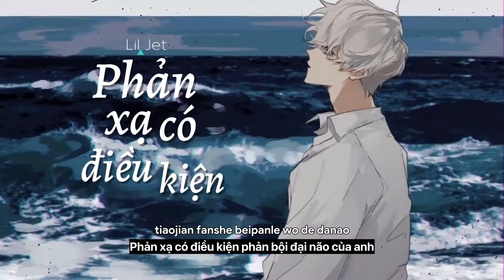Vietsub | Phản Xạ Có Điều Kiện (条件反射) - Lil Jet | Nhạc Hot TikTok | Lyrics Video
Vietsub | Phản Xạ Có Điều Kiện (条件反射) - Lil Jet | Nhạc Hot TikTok | Lyrics:

dídā dídā dídā shēngyīn dàodǐ zài nǎlǐ
yīdìng shì nǐ fā lái de xiāo xī
guò dé hái hǎo ma? Nǐ huì xuǎn shénme huàtí
nǐ nà biān shì tiān qíng huò xià yǔ?
ránhòu wǒmen yuēdìng hǎo kāishǐ zhēngchǎo
zài wǒmen zhī jiān shèng xià de zhǐyǒu gǎntànhào
duì nǐ de xíguàn ràng wǒ luànle zhènjiǎo
tiáojiàn fǎnshè bèipànle wǒ de dànǎo
bànyèmèng dào nǐ de xìnhào
wǒ fǎngfú hái néng tīng dào nǐ zuò è mèng de xīntiào
mámù chóngfù qiēhuàn píndào
hé nǐ kàn de diànyǐng piào wǒ háishì bù kěn diūdiào
wǒ bānjiāle huànle xīn fā sè
jiǎzhuāng méiyǒu guāgé zìcóng nǐ líkāile
nǐ jiù xiàng gēn yúcì zài wǒ xīnlǐ zhāzhe
wèile nǐ wǒ tiáojiàn fǎnshè
jiùsuàn shān diào suǒyǒu jìlù
xiǎng gēn nǐ fēnxiǎng suǒyǒu shì wǒ jiè bù diào de xíguàn
jiùsuàn fēi biàn shìjiè dìtú
yǒu nǐ zújī de xiǎo xiàng shì wǒ pá bù chū de nítán
zǎo jiù yǐjīng bèi nǐ mí zhù
wǒ yǐjīng jiè bù diào wǒ yǐjīng jiè bù diào
hái néng mō dào nǐ de pífū
néng kànjiàn nǐ de shēnyǐng néng tīngjiàn nǐ de shēngyīn
jiù zhèyàng yīzhí huàn tīng xiàqù

嘀嗒嘀嗒嘀嗒 声音到底在哪里
一定是你发来的消息
过得还好吗? 你会选什么话题
你那边是天晴或下雨?
然后我们约定好开始争吵
在我们之间剩下的只有感叹号
对你的习惯让我乱了阵脚
条件反射背叛了我的大脑
半夜梦到你的信号
我彷佛还能听到你做噩梦的心跳
麻木重复切换频道
和你看的电影票 我还是不肯丢掉
我搬家了换了新发色
假装没有瓜葛 自从你离开了
你就像根鱼刺在我心里扎着
为了你我条件反射
就算删掉所有记录
想跟你分享所有是我戒不掉的习惯
就算飞遍世界地图
有你足蹟的小巷是我爬不出的泥潭
早就已经被你迷住
我已经戒不掉我已经戒不掉
还能摸到你的皮肤
能看见你的身影能听见你的声音
嘀嗒嘀嗒嘀嗒声音到底在哪里
就这样一直幻听下去